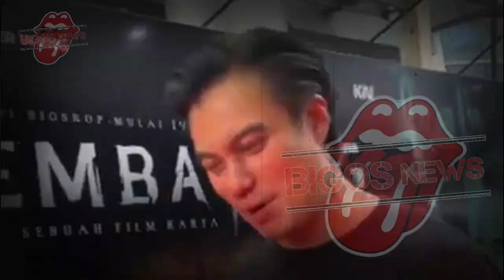BAIM WONG DIKABARKAN GUGAT CERAI PAULA, KRONOLOGI ISU CERAI CERAI BAIM - GOSIP ARTIS HARI INI